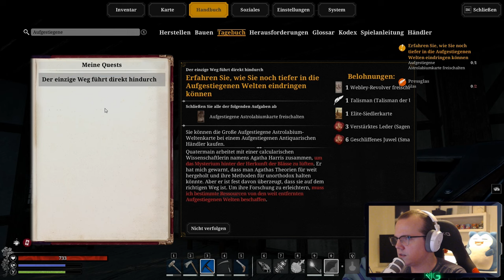Genug gesehen (ENDE) #26 Let's Play Nightingale (Early Access)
Let's Play Nightingale Deutsch / Let's Play Nightingale German